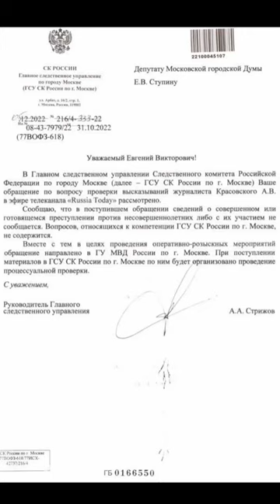Новости за День 22.12.22